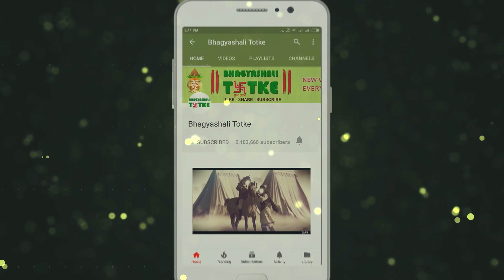Aaj Ka Rashifal | 11 May 2019 | मीन राशिफल | Daily Rashifal । Dainik Rashifal | today horoscope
धन लाभ :शेयर, सट्टा, कमोडिटी आदी का काम करने वालों को आर्थिक नुकसान होने के योग हैं।

परिवार और मित्र: पारिवारिक व सामाजिक तौर पर आप को मान सम्मान प्राप्त होने के आसार हैं। इस दौरान कुछ प्रभावशाली लोगों से आप की मुलाकात  हो सकती हैं जो कि आगे चलकर आपके लिए फ़ायदेमंद रहेंगी

रिश्ते और प्यार: दाम्पत्य जीवन के लिए यह अवधि सौहार्दमय रहेगी। भाग्य का पूरा साथ आप को मिलता रहेगा।

स्वास्थ्य: आप की तंदुरस्ती बने रहने के संकेत हैं। आपके आत्मविश्वास में बढ़ोत्तरी होगी और आप खुद को तरोताज़ा महसूस करेंगे।

करियर और शिक्षा: अगर आप नौकरी में बदलाव करने की सोच रहे हैं तो समय आपके लिए अनुकूल रहेगा।

बिजनेस /स्टॉक/प्रॉपर्टी: जमीन जायदाद से जुड़ा काम करने वालों को ज्यादा लाभ मिलने के संकेत हैं। आर्थिक मामलों में अनुकूल परिणाम आपके हाथ लग सकते हैं। आमदनी बढ़ाने के विभिन्न स्रोत आपको मिलते रहेंगे।

Money Profit: Those who work on stock, speculative, commodity etc are the sum of economic losses.

Family and friends: Family and socially you are likely to receive respect. During this time you may meet some influential people who will be beneficial for you in the future.

Relationships and love: This period will be harmless for the life of a couple. You will meet with the full of luck.

Health: There are indications for your health. Your confidence will increase and you will feel refreshed.

Career and education: If you are thinking of making a change in the job, then time will be favorable for you.

Business / Stock / Property: Those who work in property related to property are signals of getting more profit. Favorable results in financial matters may seem to be your hands. You will continue to find different sources of income growth.